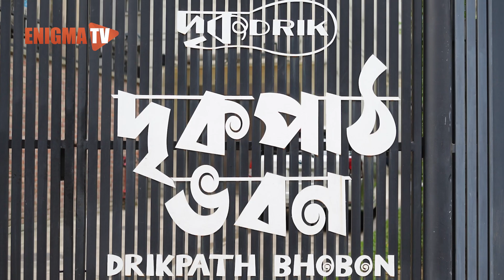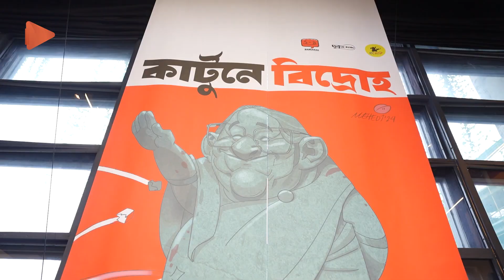চলছে প্রতিবাদী কার্টুনের সমারোহ 'কার্টুনে বিদ্রোহ' | Enigma TV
কোটা সংস্কার আন্দোলন থেকে সরকার পদত্যাগের এক দফা দাবিতে ছাত্র-জনতার গণঅভ্যুত্থানে সামাজিক মাধ্যমে সক্রিয় ছিলেন কার্টুনিস্টরা। প্রতিবাদের ভাষা হিসেবে ব্যঙ্গাত্মক কার্টুনকে ব্যবহার করেছেন তারা। ৮২ জন কার্টুনিস্টের আঁকা প্রায় ১৭৫টি কার্টুনের সমারহ হয়েছে এই প্রদর্শনীতে। ভিন্নধর্মী এই প্রদর্শনী উপভোগ করছেন কার্টুন অনুরাগী ও অসংখ্য দর্শকরা।

১৬ আগস্ট, শুক্রবার শুরু হওয়া এই প্রদর্শনী চলবে ২৩ অগাস্ট পর্যন্ত, প্রতিদিন বিকাল ৩টা থেকে রাত ৮টা পর্যন্ত ।